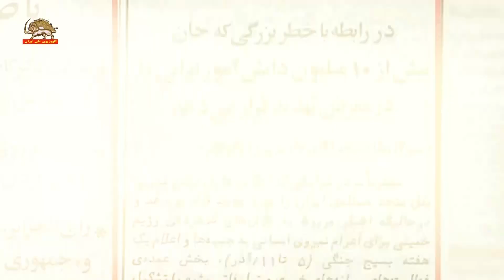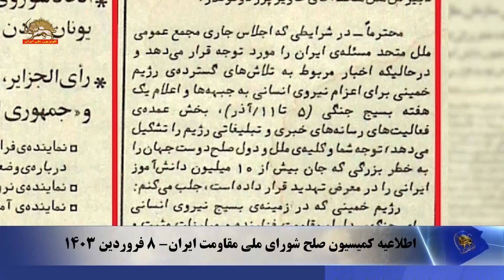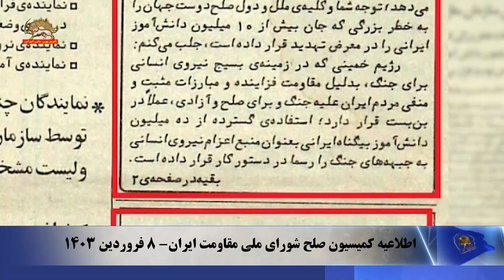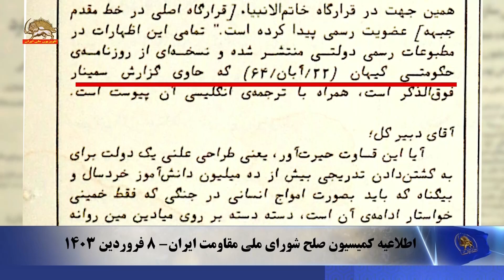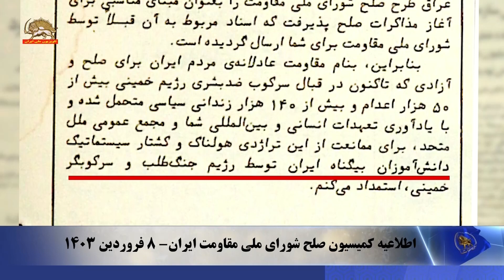اطلاعیه شورای ملی مقاومت ایران ـ کمیسیون صلح ـ کلیپ ۲-۸ فروردین ۱۴۰۳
یادآوری فتواهای خمینی در جنگ ضدمیهنی - اعتراف آشکار رحیم صفوی «دستیار و مشاور عالی» خامنه‌ای به اعزام یک میلیون دانش‌آموز به جبهه‌های جنگ